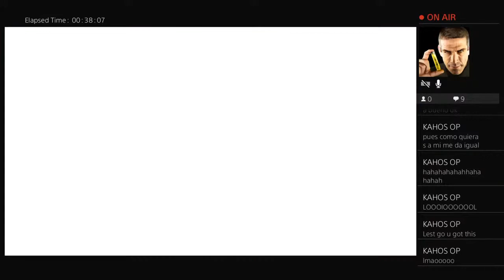Pinga op week 1 base tour